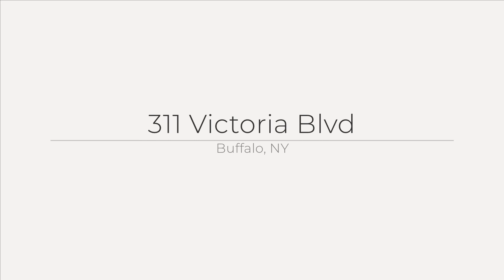311 Victoria Blvd, Buffalo, NY